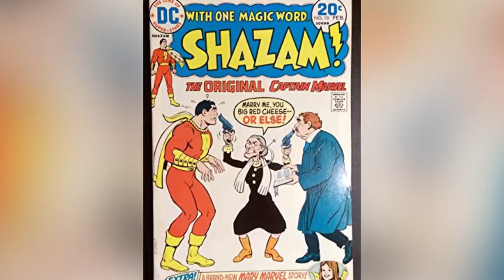Top 10 Easter Eggs You Missed In Shazam! - Exclusive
Top 10 Easter Eggs You Missed In Shazam!

Greetings Welcome back nerdy list aficionados and it’s time talk about Shazam! The movie name you have to yell cause there’s an exclamation mark in it. So we’re going to be taking a look at some Easter Eggs you may have missed. Perhaps you were eagle eyed and saw all of Easter eggs so we’ll see.

Channel Producer:
Landon: